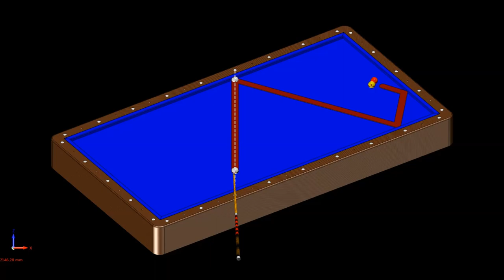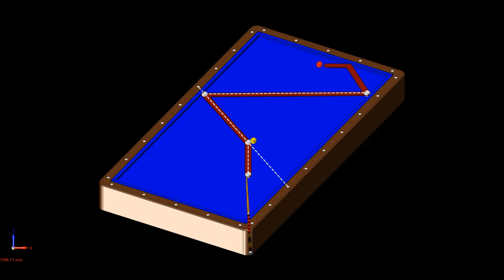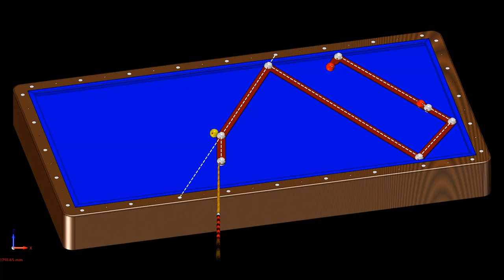BİLARDO VİYANA 27,5+2,5=30